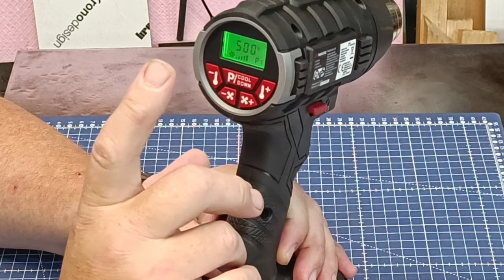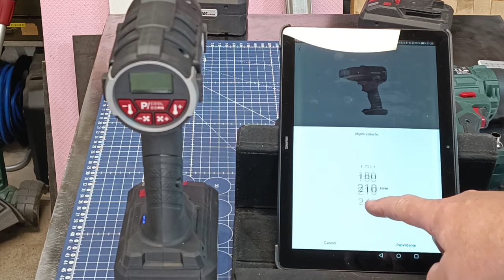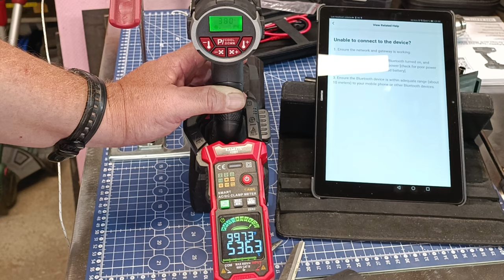PARKSIDE PERFORMANCE PPHLGA 20-LI A1 akumulátorová teplovzdušná pištoľ. №240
Technické údaje

Teplota: 50 – 500 °C
Množstvo vzduchu: 150 – 300 l/min. (6 stupňov)
Napätie: 20 V
Voľnobežné otáčky: 18 000/min.
Počet stupňov ohrevu: 45
Rozmery
cca 17,85 x 7 x 20,2 cm (bez akumulátora)
Hmotnosť
cca 480 g (bez akumulátora)